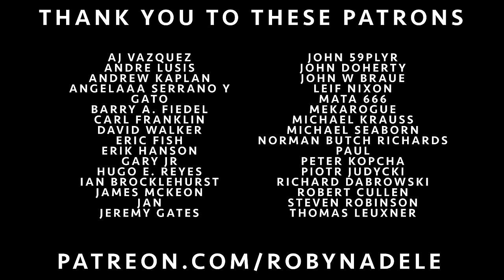“Fever” Jazz Standard Cover by Robyn Adele Anderson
4 new prints, and 3 new albums! Even a discount if you bundle them 💋

There are lots of different versions of this song but this is one of my favorites! It’s based on the rendition from the 1959 movie “Hey Boy! Hey Girl!” and was performed by Sam Butera & The Witnesses alongside Louis Prima. Enjoy! 🖤

The Band:

Vocals  — Robyn Adele Anderson
Keys — Toru Dodo
Bass — Charlie Himel
Drums — Shareef Taher
Trumpet — Rafael Castillo-Halvorssen
Trombone — Kevin Moehringer

All my videos are done live, using one take.